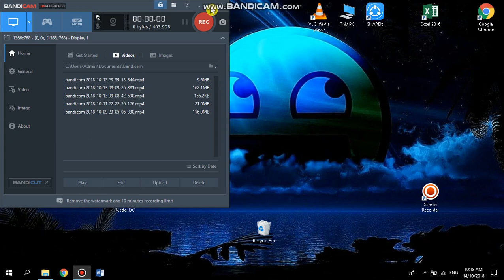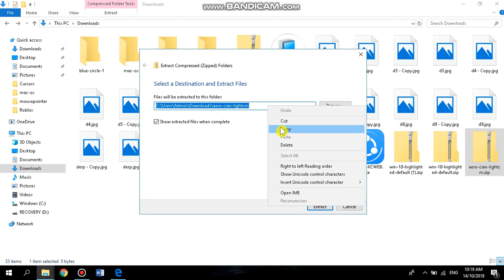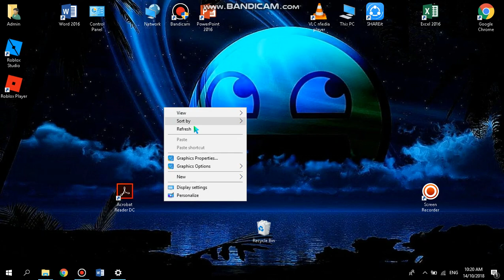How To Change Mouse Cursor On WINDOWS 10!! (Easy)